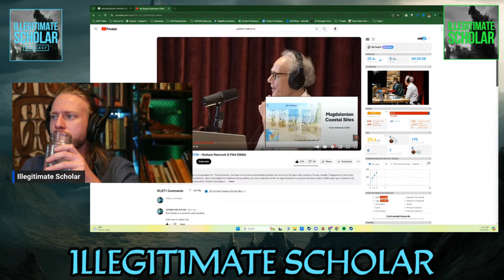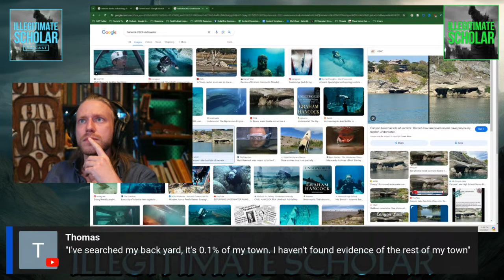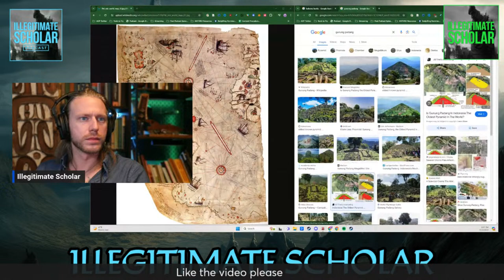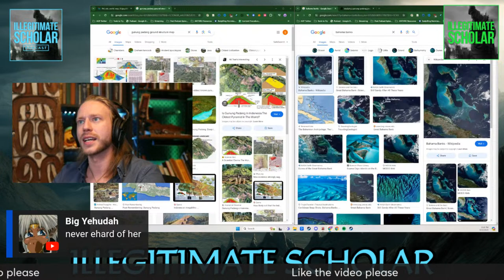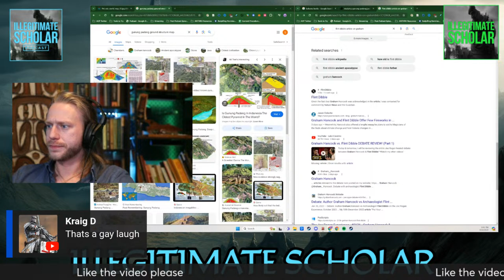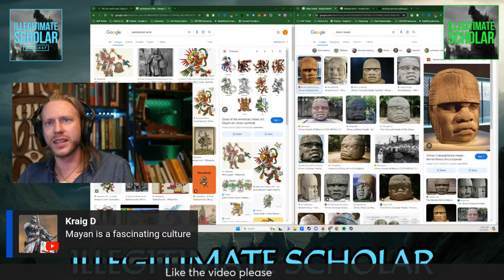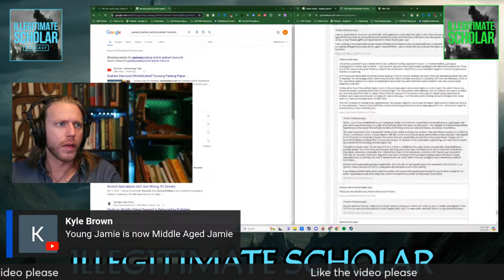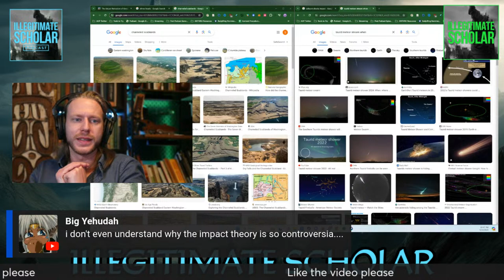Graham Hancock Debates "Archaeologist" on JRE Reaction - PART 2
Joe Rogan is joined by Graham Hancock and Flint Dibble. Dibble is an arrogant PhD who has personally lied and slandered me, and has me blocked on Twitter. He has a small Youtube Channel and is nowhere near as popular as Graham Hancock. Let's see what he has to say about topics in alternative archaeology. He has also slandered Graham as a racist and is a generally unpleasant person. I very much dislike him. They will discuss the Sphinx theories, Pyramids, Gunang Padang (on which I actually agree with Flint). Join me to watch JRE be the moderator on this debate. Been looking forward to it for a long time.

0:00 Start
2:00 Video Beginning
8:15 Start Here
2:00:30 Break
2:07:20 Keep Going

Other Links: link.space/@Ill_Scholar

Discord, Twitter, Etc. Above